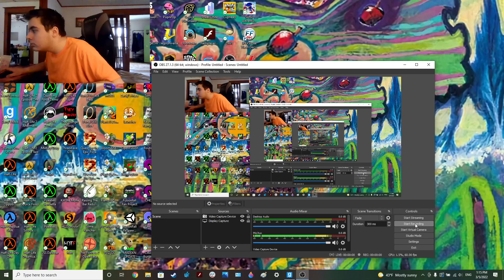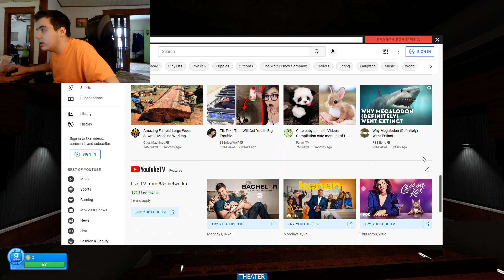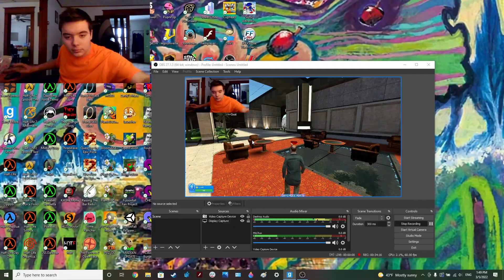I don't even think my parents have gone through puberty by then - Old School Gmod Tower Lets Play 1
Correction: my mother wasn't around by then. I apologize for the game audio being too loud. Part 2 (If its ever warranted) will have the problem corrected.

IP Address for da serber: 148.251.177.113:27015